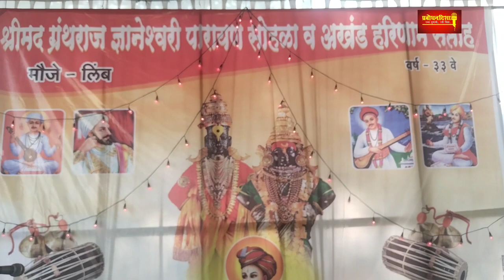PDNews लिंब गावात आयोजित करण्यात आलेल्या हरिनाम सप्ताहामध्ये महिलांनी संत पंगतीसाठी घेतला पुढाकार